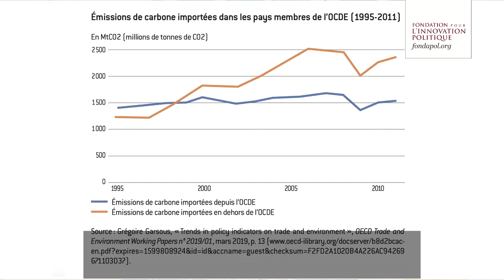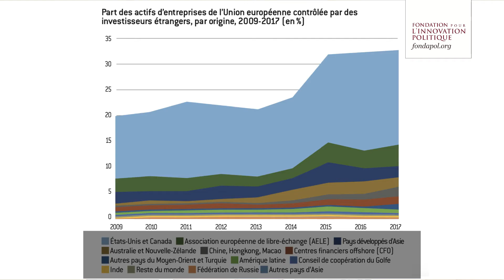Frédéric Gonand sur "Relocalisations: laisser les entreprises décider et protéger leur actionnariat"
"Relocalisations: laisser les entreprises décider et protéger leur actionnariat" par Frédéric Gonand